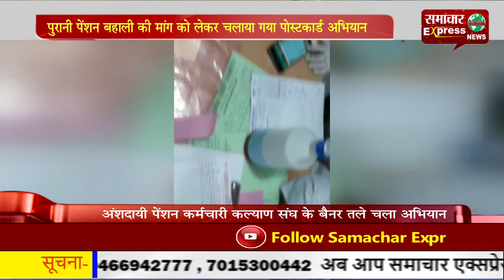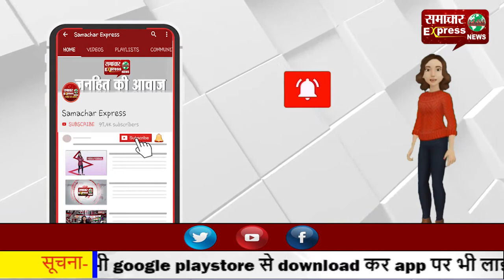पुरानी पेंशन बहाली की मांग को लेकर चलाया गया पोस्टकार्ड अभियान